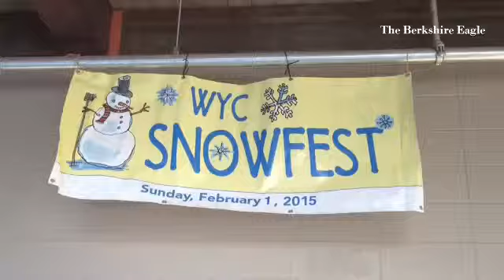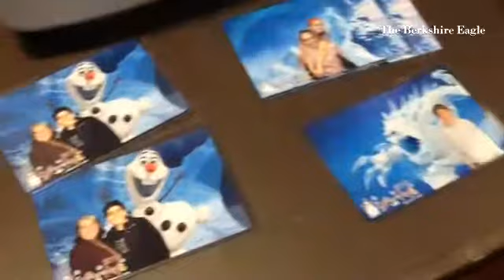The Williamstown Youth Center's annual fundraiser Snowfest was held at the Towne Field House on Sund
The Williamstown Youth Center's annual fundraiser Snowfest was held at the Towne Field House on Sunday.

By: Gillian Jones - I have been a photojournalist for over 20 years. I am a visual journalist for The Berkshire Eagle. I began working as a photographer for the North Adams Transcript, a daily newspaper in the Northern Berkshires of Massachusetts in 1992. I worked there until the paper merged with The Berkshire Eagle in January of 2014. In addition I am an adjunct professor of photography and journalism at the Massachusetts College of Liberal Arts, where I have taught since 2001. I live in North Adams.